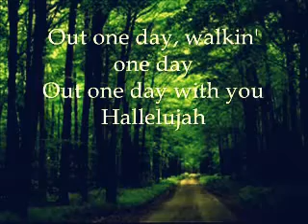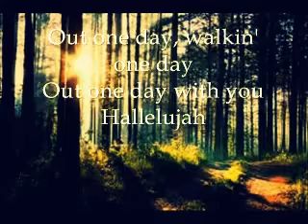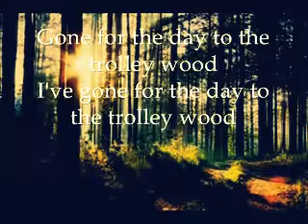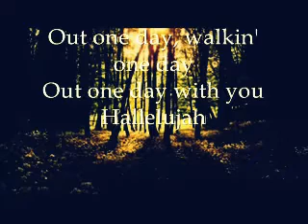Trolley Wood - Eisley (Lyrics)